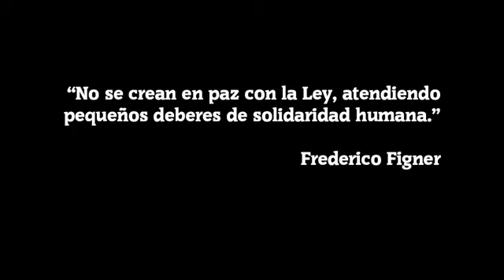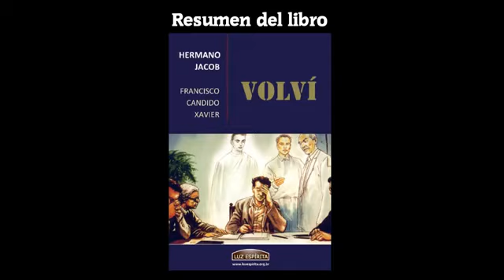VOLVÍ: Psicografía de Chico Xavier dictada por el espíritu del hermano Jacob. (EN IMÁGENES)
Breve resumen en imágenes, del libro mediúmnico Volví, dictado a Chico Xavier por el espíritu del hermano "Jacob". En este se describe el proceso de desencarnación y las experiencias vividas por este hermano.